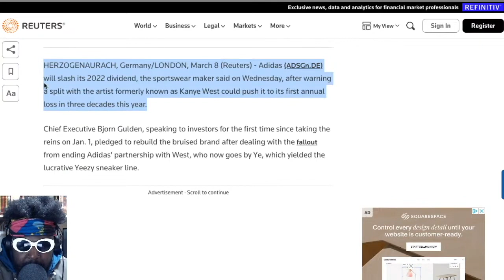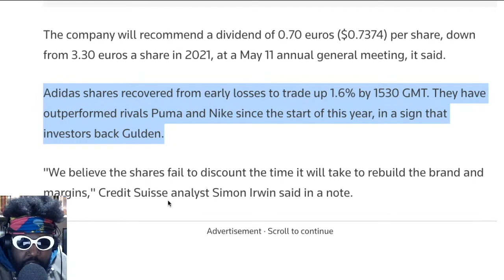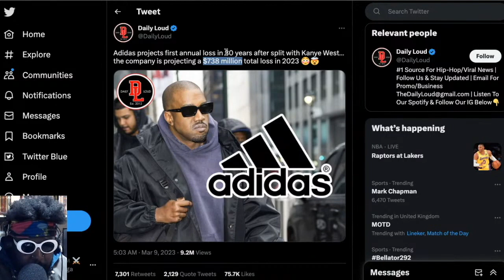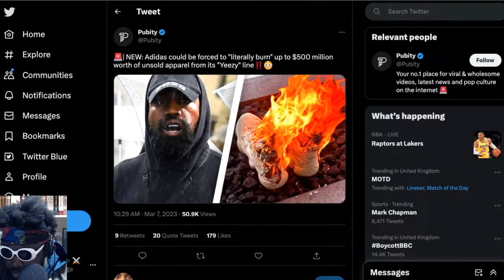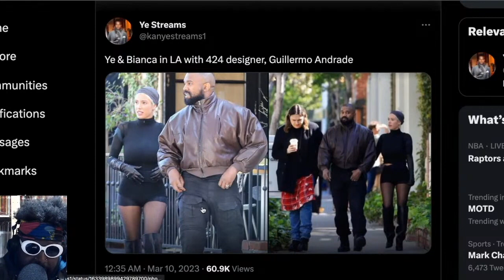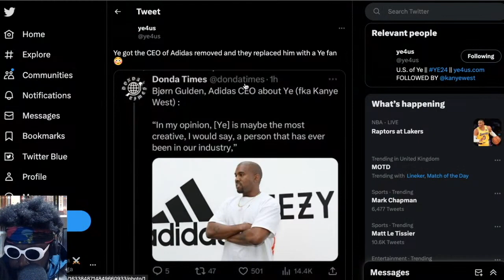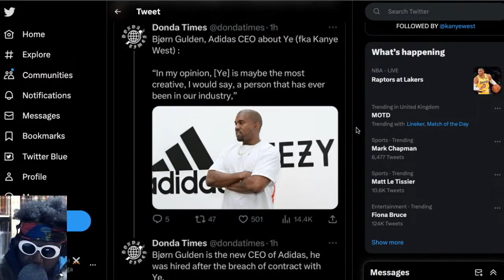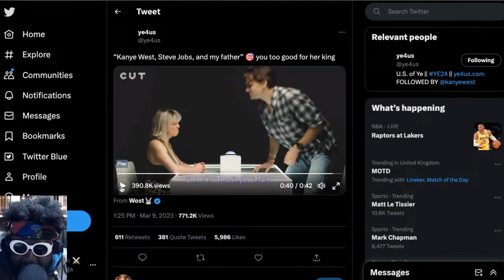adidas projects to lose $738 million in 2023 due to split with Kanye West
adidas Kanye West YEEZY Bjørn Gulden